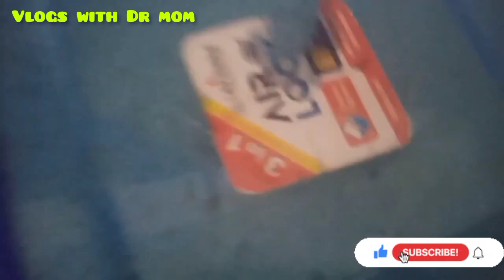گھر کامزیدار شوارما ||TAWA PITTA BREAD|| AuthENTIC RECIPE BY vlogs with Dr.Mom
chicken shawarma Recipe
homemade shawarma Recipe
chicken shawarma Recipe At Home
chicken shawarma
shawarma
shawarma sauce
White sauce
red sauce
shawarma bread
no yeast
chicken tikka shawarma
pita bread at home
bread no yeast
homemade chicken shawarma
Pakistani shawarma
chicken shawarma Recipe
homemade shawarma Recipe
chicken shawarma
shawarma
shawarma sauce
White sauce
red sauce
shawarma bread
no yeast
chicken tikka shawarma
bread no yeast
homemade chicken shawarma
Pakistani shawarma
how to make chicken shawarma recipe by baba food rrc
red sauce recipe
homemade shawarma Recipe
chicken shawarma
shawarma
shawarma sauce
White sauce
red sauce
shawarma bread
no yeast
chicken tikka shawarma
bread no yeast
homemade chicken shawarma
Pakistani shawarma
red sauce recipe
white sauce recipe
chef rizwan
chicken
shawarma recipe
chicken shawarma recipe
best shawarma recipe
spicy chicken shawarma recipe
healthy
shawarma
healthy chicken shawarma recipe
how to make shawarma
easy shawarma recipe
shawarma recipe in urdu
home made chicken shawarma recipe
chicken shawarma at home
howe made chicken shwarma recipe
shawarma by food fusion
chicken shawarma recipe by food fusion
shawarma recipes
home made
chicken shawarma Recipe
Homemade shawarma Recipe
Chicken shawarma
shawarma sauce
shawarma
shawarma red sauce
shawarma white sauce
no yeast
homemade chicken shawarma
Pakistani shawarma
Recipe
easy Recipe
roll Recipe
best
indian
food
pakistani
restaurant
style
healthy
commercial
Shawarma recipe
chicken shawarma
chicken shwarma
shwarma recipe
arabic shawarma recipe
mubashir saddique shawarma recipe
original recipe shawarma
shawarma recipe
ghr pe shawarma bnany ka tariqa
best shwarma recipe
best shawarm recipe
baba food recipe
best recipes by kun foods
kitchen with amna
best recipe on youtube
Chicken Shawarma Recipe
Village Food Secrets new video
Mubashir Saddique new video
homemade chicken shawarma
easy recipes

For pitta bread:-
3 cups flour
1- tbsp yeast
1 egg
1 tsp sugar
1 tsp salt
1cup milk
3 tbsp oil

Sbko mix kr k neem grm milk  sy gondhlain soft si dough .aur 2 hr chor dain.phir gondh k 10 mnt chor dain
Ab chotu pairy bna k bail k tawa pay pka lain .
For sauces
chek my youtube channel

Vaggi:-
2 carrots ,cabbage,cocumber sbko crush kr k sslt viniger kali mirch dal mix kr lain

For chicken:-
Boneless 750gm chicken choty piece kr lain.
1 tsp red mirch
Salt to tast
3 tbsp lemon juice/viniger
Hldi 1/2 tsp
Tikka masala 1/2 tsp
3 tbsp oil
2 tsp adrk lhsen paste
Sb ko mix kr k pkain k chicken gl jaye aur painda chor day ready hy.

Ab pittà bread lain phly white sauce phir tahini sauce phir red ssuce  chiken vaggi sb dal k sauce dalain ready hy enjoy karain.

the music in this video is the Beatbyshahed